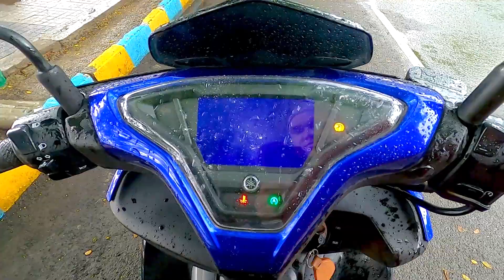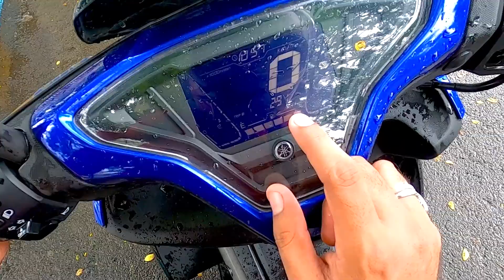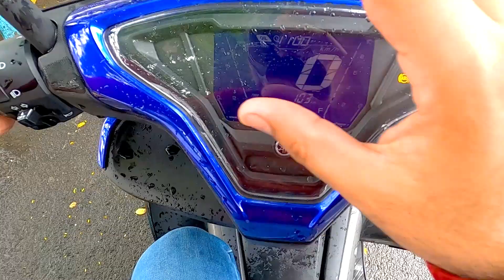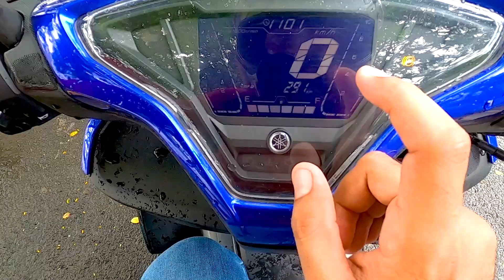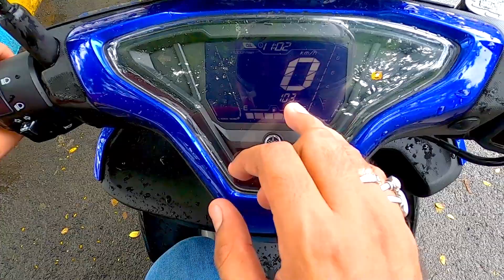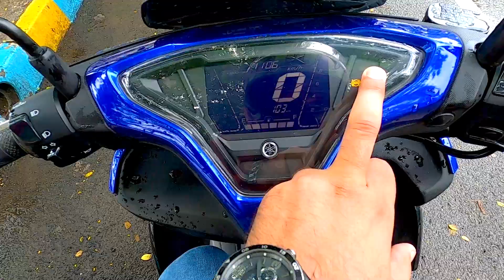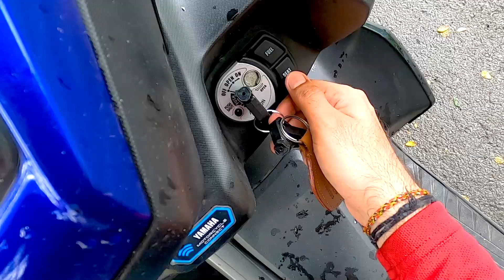Yamaha Aerox 155 Full Detail Review | Aerox 2022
Yamaha Aerox 155 Full Detail Review | Aerox 155 | Aerox 2022. Hi Guys, Mera name Prakash Panchal hai shuru me maine bike ke tutorial se start kiya tha and abhi me bike, car aur scooter ke video and reviews karta hu.